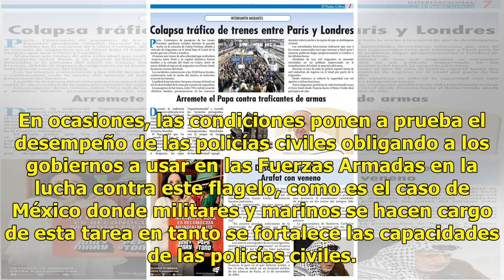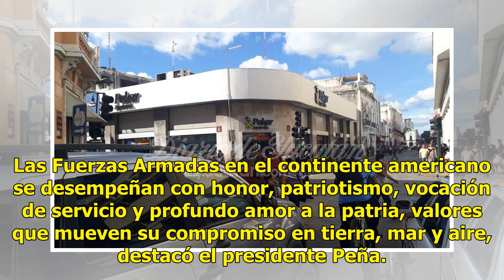Peña Nieto pide fortalecer combate al tráfico de armas en América - El Diario de Yucatán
CANCÚN (Notimex).- El presidente de México, Enrique Peña Nieto,  hizo un respetuoso llamado a los ministros de Defensa y Seguridad del continente americano para seguir cerrando espacios al tráfico ilícito de armas, delito estrechamente relacionado con el incremento de la violencia en varias partes d...